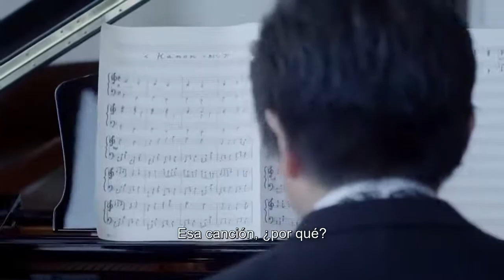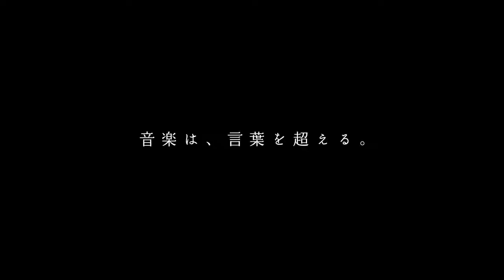Una sorpresa para la boda de mi hija 😊👨‍👧 | Cortometraje emocionante